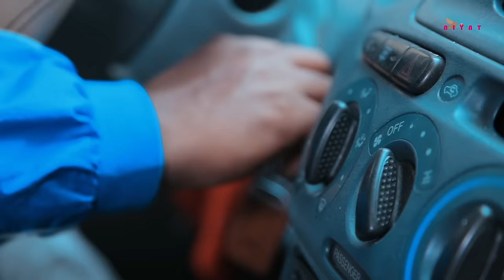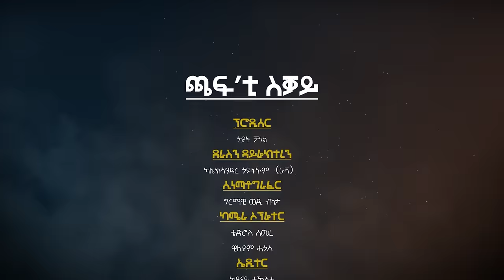New Eritrean Film 2024 chaf'ti sqay ( ጫፍ ቲ ስቓይ) Part Seven (ሻውዓይ ክፋል) By Alexander Goitom (Rasha)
ethiopianmusicreaction

WELCOME TO NIYAT MUSIC CHANNEL: We Are Here to Deliver Amazing and Quality Eritrean and  Ethiopian
Musics to you.
we produce, Record and promote Quality Musics, Comedies, Films, .etc Arrange Concerts and help our
Artists to Get the next Leve